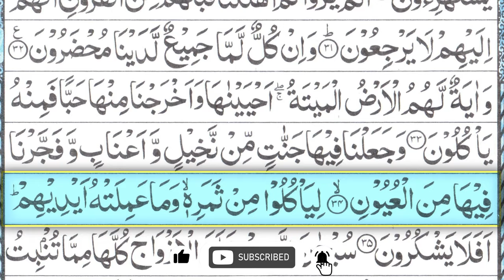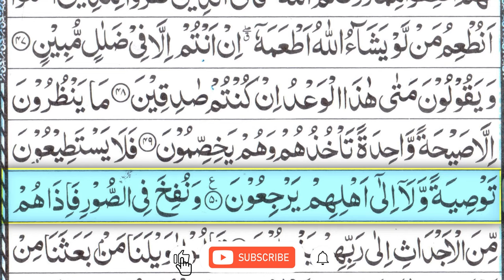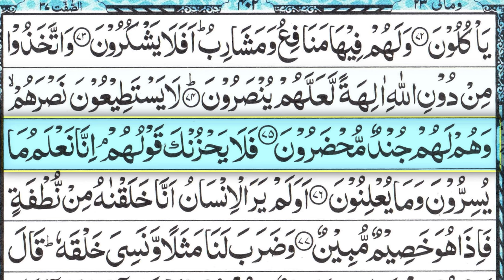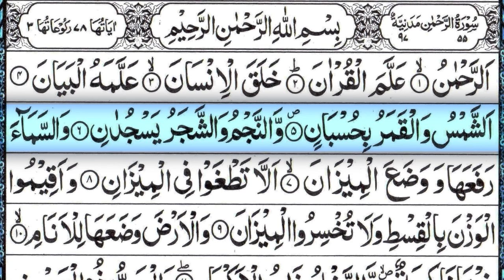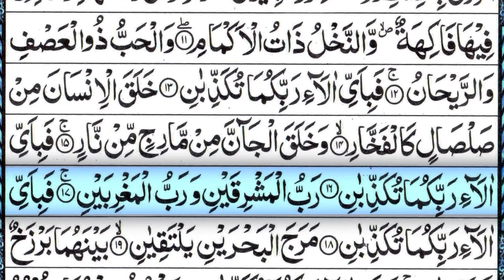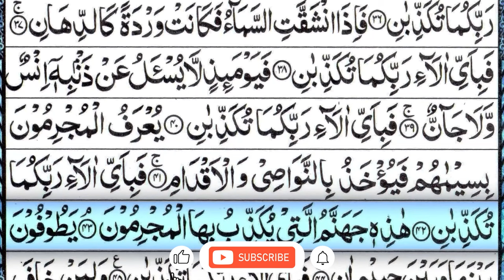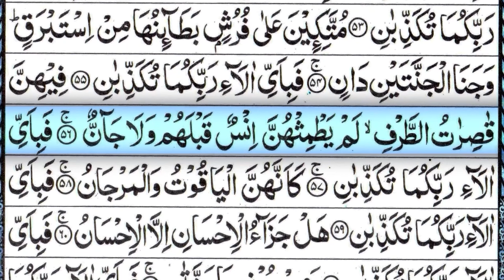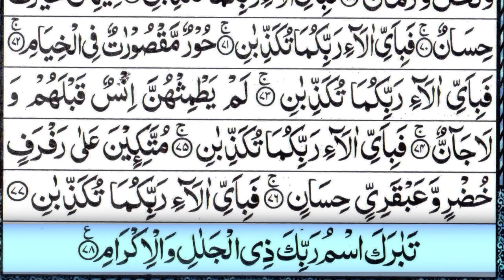Surah Yaseen | Yasin | Daily Quran Tilawat |Ep-044 Surah Yasin Surah Rahman Surah yasin yaseen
Beautiful Recitation of Surah Ya-sin Surah Rahman Complete in my original recorded voice with a new natural video by Sheikh Muhammad Ishaq Madni

Surah Yaseen : 00:01
Surah Rahman : 15:44

Hadith

(Al-Bukhari)

yasin
yasin sharif full
yasin surah
surah yasin
surah yaseen
yaseen sharif
yasin sura
yasin
yaseen
yasen
qari sudais
imam sudais
sheikh sudais
surat

Surah Yasin
yasin
yaseen
quran
tilawat
quran tilawat
Yasin
Yaseen
Sura Yasin
Surah Yaseen
surah
surah baqarah
surah kahf

𝐅𝐚𝐦𝐨𝐮𝐬 𝐒𝐮𝐫𝐚𝐡 : shorturl.at/egUX9
𝐂𝐨𝐦𝐩𝐥𝐞𝐭𝐞 𝐐𝐮𝐫𝐚𝐧 : shorturl.at/amMO8
𝐏𝐚𝐫𝐚 30 : shorturl.at/JR167
𝐏𝐚𝐫𝐚 29 : shorturl.at/emoZ2
𝐏𝐚𝐫𝐚 28 : shorturl.at/bghLW
𝐏𝐚𝐫𝐚 27 : shorturl.at/ikotJ
𝐏𝐚𝐫𝐚 26 : shorturl.at/amrFM
𝐏𝐚𝐫𝐚 25 : shorturl.at/agnD1
𝐏𝐚𝐫𝐚 24 : shorturl.at/mrM57
𝐏𝐚𝐫𝐚 23 : shorturl.at/jprP4
𝐏𝐚𝐫𝐚 22 : shorturl.at/ghkpN
𝐏𝐚𝐫𝐚 21 : shorturl.at/NPQW0
𝐏𝐚𝐫𝐚 20 : shorturl.at/KNRV6
𝐏𝐚𝐫𝐚 19 : shorturl.at/vLNR0
𝐏𝐚𝐫𝐚 18 : shorturl.at/bmyXY
𝐏𝐚𝐫𝐚 17 : shorturl.at/dhvZ7
𝐏𝐚𝐫𝐚 16 : shorturl.at/stwzA
𝐏𝐚𝐫𝐚 15 : shorturl.at/otW06
𝐏𝐚𝐫𝐚 14 : shorturl.at/oJTZ8
𝐏𝐚𝐫𝐚 13 : shorturl.at/auFNR
𝐏𝐚𝐫𝐚 12 : shorturl.at/eFUV2
𝐏𝐚𝐫𝐚 11 : shorturl.at/GMU23
𝐏𝐚𝐫𝐚 10 : shorturl.at/aiyz8
𝐏𝐚𝐫𝐚 09 : shorturl.at/hlsx2
𝐏𝐚𝐫𝐚 08 : shorturl.at/jksY1
𝐏𝐚𝐫𝐚 07 : shorturl.at/xQT68
𝐏𝐚𝐫𝐚 06 : shorturl.at/bmrDW
𝐏𝐚𝐫𝐚 05 : shorturl.at/gmtSX
𝐏𝐚𝐫𝐚 04 : shorturl.at/wJSX2
𝐏𝐚𝐫𝐚 03 : shorturl.at/nwBL7
𝐏𝐚𝐫𝐚 02 : shorturl.at/mrzBC
𝐏𝐚𝐫𝐚 01 : shorturl.at/kEIVZ

surah rahman
surah yaseen
surah fajr
yaseen
yaseen surah
quran tilawat
18 para quran
surah abasa
surah inshiqaq
surah tariq
tilawat tilawat
17 para quran
25 para quran
2d+live
al mutaffifin
al rahman surah
amanar rasul
an naziat
aurah mulk
para 30
pathan song
quran first para
quran karim
quran yasin
selawat keatas nabi muhammad saw
sheikh
surah
surah aala
surah buruj
surah ghashiyah
surah maryam
surah mutaffifin
surah naba
surah naziaat
surah rahman sheikh sudais
surah takwir
surah yasin
surat abasa
surat rahman
surya sen
tilawat
wal fajr surah
yasin
yasin surah
yasin surah full
الطارق